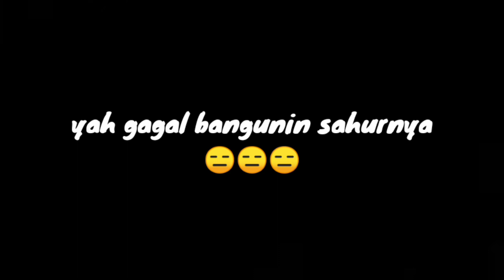sakuraschoolsimulator sakuraschoolsimulatorindonesia fyp fypシ ramadhan sahur